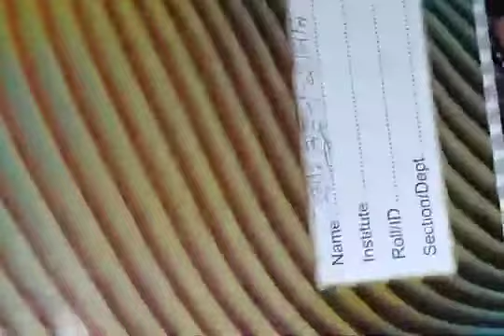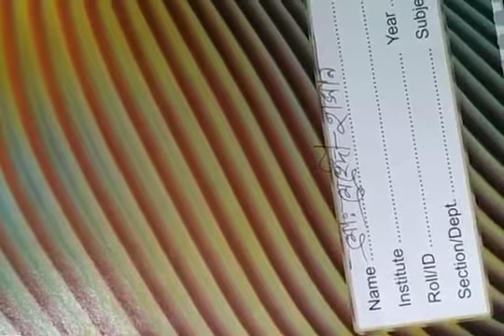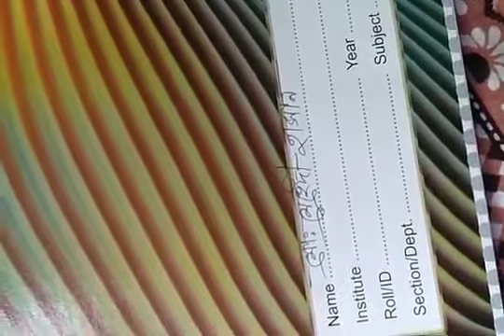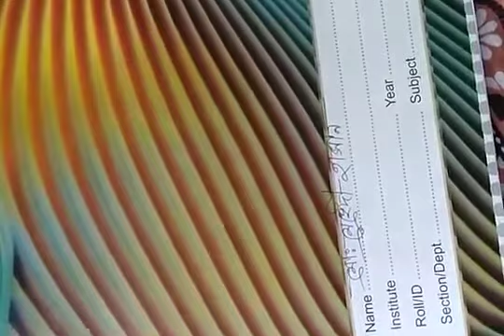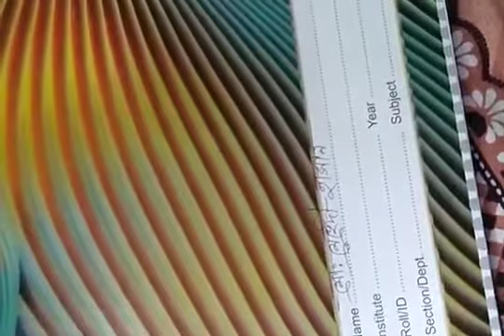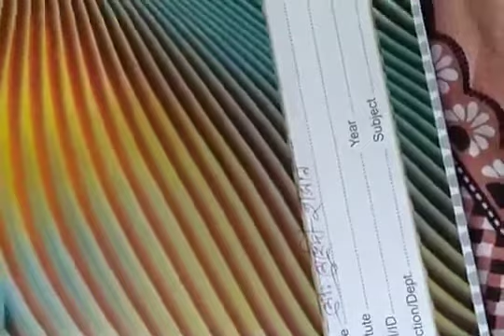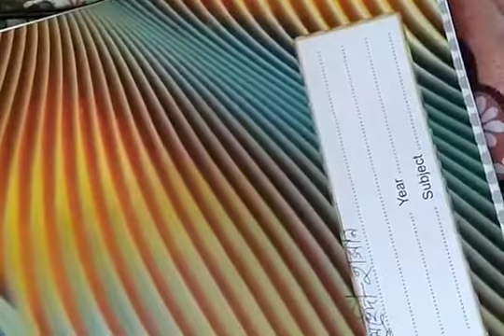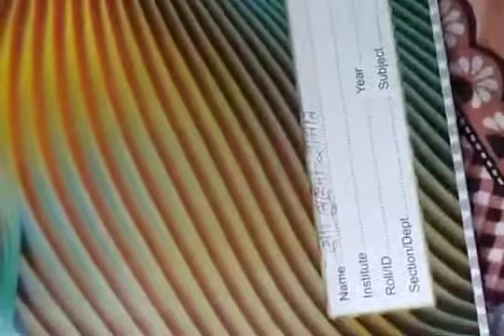রবীন্দ্রনাথ ঠাকুর সম্পর্কে বিস্তারিত জানুন - About Rabindranath Tagore. যুক্তবঙ্গ : Juktobongo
রবীন্দ্রনাথ ঠাকুর সম্পর্কে বিস্তারিত জানুন - About Rabindranath Tagore